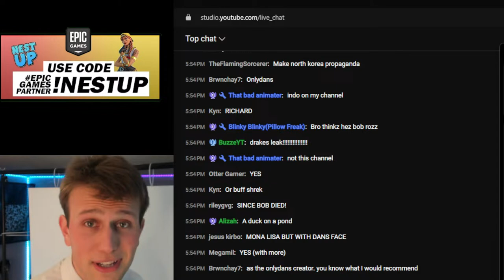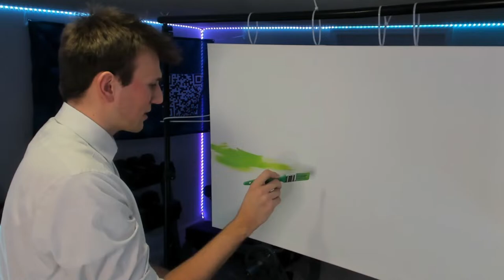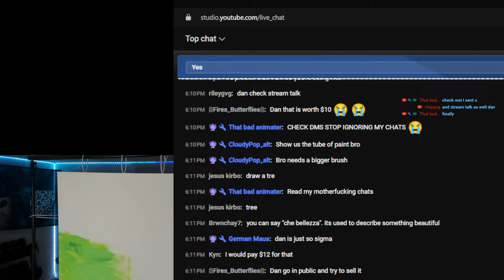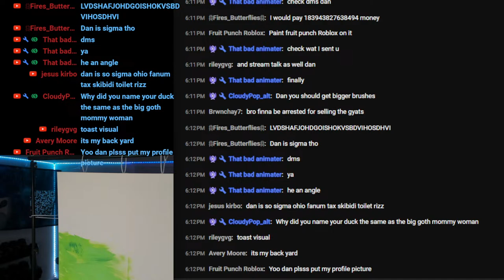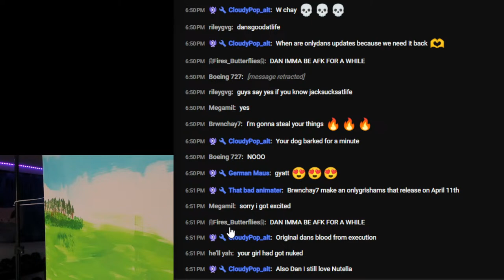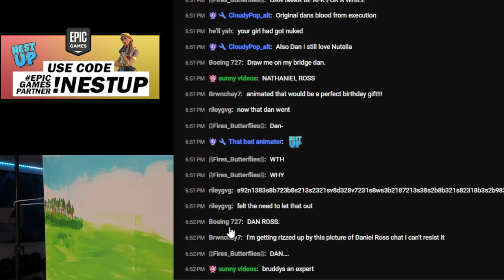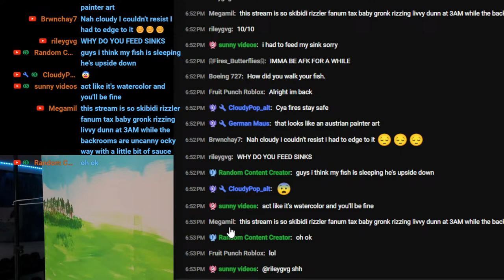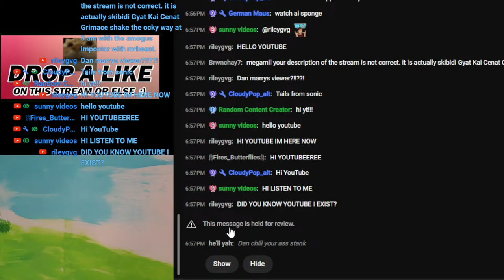*Live* Chat Helps Create EXPENSIVE Art | !mousepad to enter giveaway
To Get MORE Involved with Nest Studios, please refer to the following links: